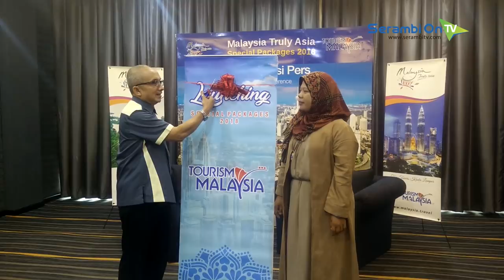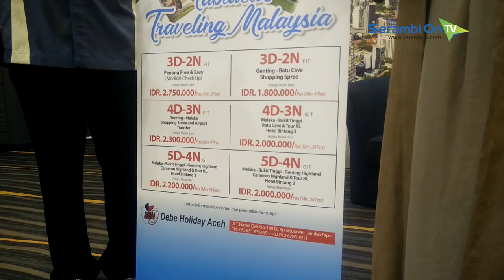Malaysia Truly Asia Special Package 2018 Special Aceh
SERAMBITV.COM, BANDA ACEH - Tourism Malaysia Medan bersama Debe Holiday Tour and Travel Banda Aceh menawarkan paket liburan yang diberi tema “Malaysia Truly Asia Special Package 2018”.

Paket liburan ini secara resmi diluncurkan di Hotel Kyriad Muraya, Banda Aceh, Jumat (14/9/2018) lalu, oleh Azhari Haron, Direktur Tourism Malaysia Medan dan Direktur Debe Holiday Tour and Travel Banda Aceh, Delfia Risa.

Menurut data yang disampaikan, masyarakat Aceh masih menjadikan Malaysia sebagai pilihan favorit untuk berlibur, berbelanja, sekolah, dan berobat.

Aceh juga sejauh ini menjadi pasar potensial bagi Malaysia dengan direct flight sebanyak 2.304 seats per-minggu ke Kuala Lumpur dan Penang oleh tiga maskapai penerbangan.

Program paket liburan ini diharapkan mengjangkau ekonomi masyarakat Aceh, sehingga bisa berlibur maupun berobat ke Malaysia dengan mudah.